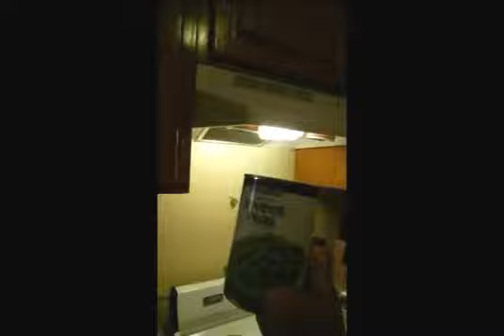UNO DE LOS PLATOS DE COMIDA FACIL DE HACER!!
Aqui te muestro una idea de como hacer una tortilla con shrimp y con sweet peas..

Calories: 910                                Carbohydrato: 29gm.                               Protein: 34gm.                                             Fiber: 55gm

    Muchas gracias por ver este video del canal de Luis Daniel Colón #1 Espero que te haya gustado y no olvides de darle like de apoyo y compartirlo y Suscribirte y activar la campanita!!

SU AYUDA HACE UNA DIFERENCIA